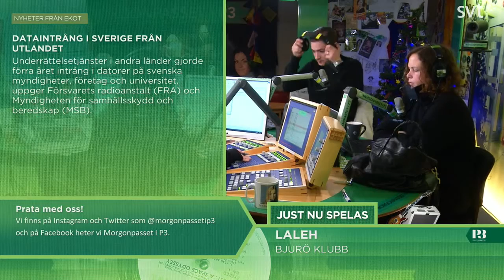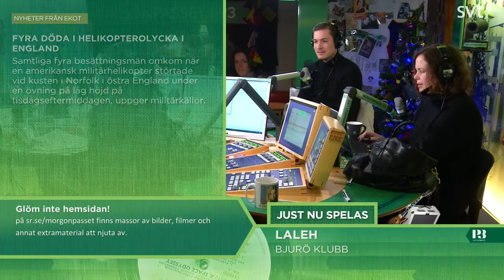Morgonpasset i P3 2014-01-08 06:30-07:00 (utan musik)